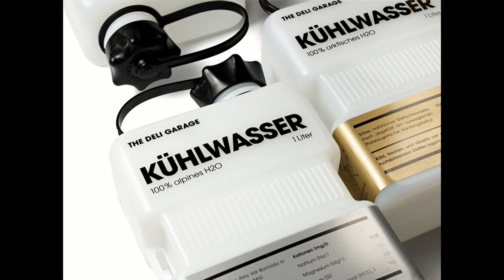The Deli Garage Product Range 2011/12 - FAB Award Winner 2012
FAB Award Winner 2012. Category: Packaging Design - Special
Title: The Deli Garage Product Range 2011/12
Agency: Kolle Rebbe, Germany.